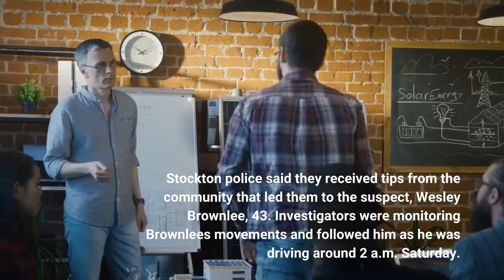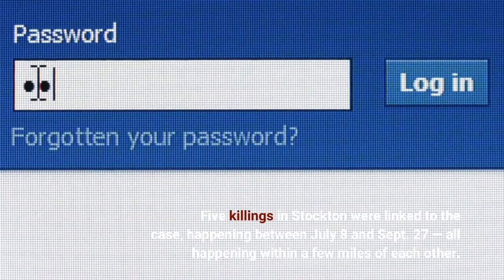Arrest made in California serial killings while suspect was out 'hunting'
STOCKTON, Calif. – An arrest has been made in the serial killings in central California, police said Saturday, providing relief for a community living in anxiety as a gunman continued to kill for more than a year. Stockton police said they received tips from the community that led them to the suspect, Wesley Brownlee, 43. Investigators were monitoring Brownlee's movements and followed him as he was driving around 2 a.m. Saturday. They "determined early this morning he was on a mission to kill. He was out hunting," Stockton Police Chief Stanley McFadden said at a press briefing Saturday afternoon."We are sure we stopped another killing," McFadden said, adding the suspect was wearing dark clothing, a mask and was armed with a handgun. Police have linked seven shootings, six of which were fatal, to the case using ballistics and video evidence. The attacks stemmed back to last year. In April 2021, a man was fatally shot in Oakland. Days later, a 46-year-old woman was wounded in a shooting in Stockton. Then, more than a year later, more shooting deaths were reported. Five killings in Stockton were linked to the case, happening between July 8 and Sept. 27 — all happening within a few miles of each other. The six fatal victims were all men; one woman was also shot and survived, a key witness for authorities as they probed the case. Several of the victims were homeless. The suspect was captured on video at multiple crime scenes but authorities were mystified without any leads or suspects, causing local leaders to implore residents to be vigilant and avoid being outside alone late at night. McFadden said Saturday that investigators were aided by residents who provided tips and "old-fashioned police work." After tipsters provided a person of interest, officers started monitoring the suspect at his home. Early Saturday morning, police followed him as he left in a vehicle. His behavior appeared similar to what investigators determined was a "pattern" before his previous killings, McFadden said. The suspect was driving "around parks, around dark places, stopping, looking around, moving again," McFadden said. Authorities said the suspect has a previous criminal record but did not elaborate. He was scheduled to be arraigned early next week, when charges will be announced, San Joaquin County District Attorney Tori Verber Salazar said. Authorities did not provide a motive in the slayings Saturday. Communities where the killings happened have been living in fear while officials investigated the string of murders. Stockton police went door-to-door and canvassed homeless encampments to warn residents to take precautions, such as traveling with others and staying indoors when possible."Everyone's in fear," McFadden said Thursday before the arrest. "Do we need to pause our lives? No. But I think we need to be more alert. I think we need to have situational awareness.